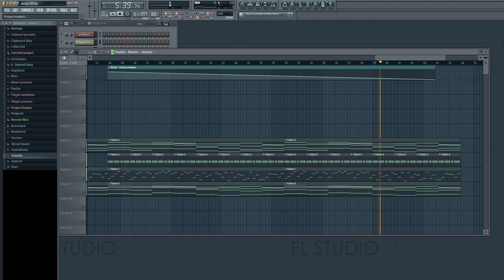Flstudio Songs - Washed Out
Week 32. With this tune i tried to make a chill song in 7/8 time that still felt like there was a decent groove. Might put up a video later of the tapping lick if there is any interest.

Share or Like if you want to.